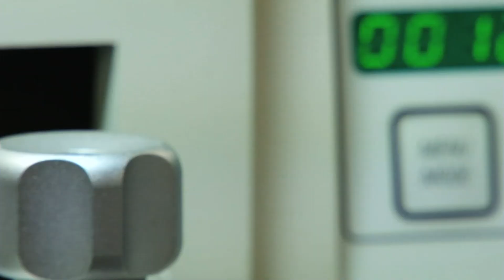Preclinical Research Services - AccelLAB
Founded in 2004 and headed by Dr Guy Leclerc MD, interventional cardiologist, AccelLAB is a preclinical contract research organization dedicated to the medical devices and biotechnology industry. We provide our customers with a fully integrated, one-stop contract research center offering all services needed to conduct high-quality product safety and efficacy studies. These services include study design, state-of-the art imaging technology, blood assays, on-site in-vivo surgeries, histomorphometry, histopathology, and report production for regulatory submissions.